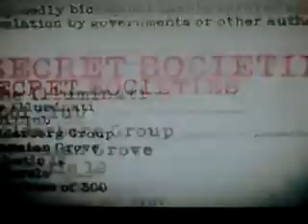Call of Duty: Black OPS Dumbass playthrough Part 6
The the best retard walk through for Video Game Gameplays.